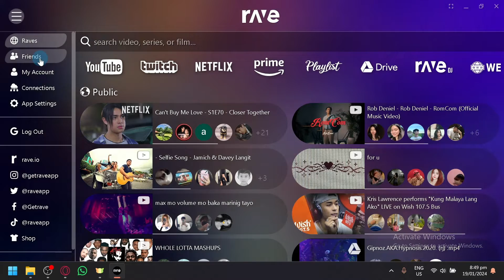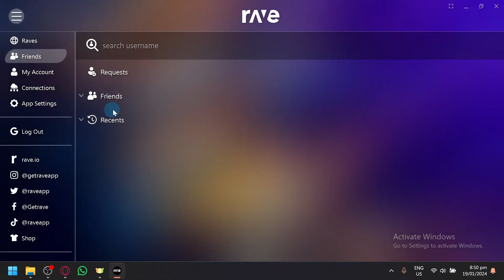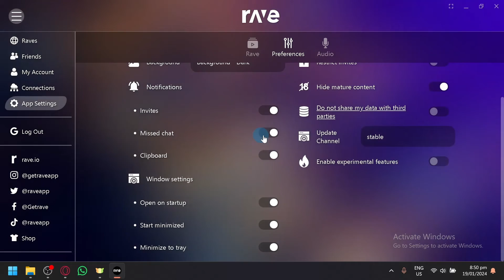How to Use Rave App on Laptop (Best Method)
How to Use Rave App on Laptop. In this video I’ll show you how to use rave app. If you’re wondering how to use rave app with friends at a party or event on laptop PC then keep watching.